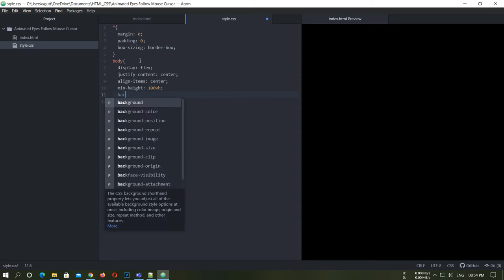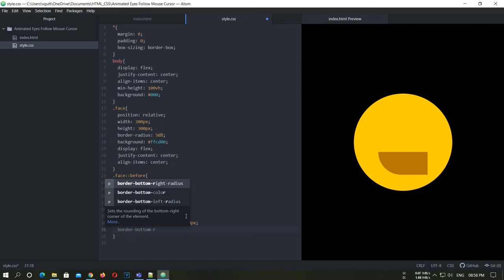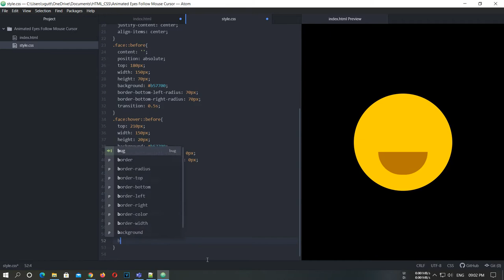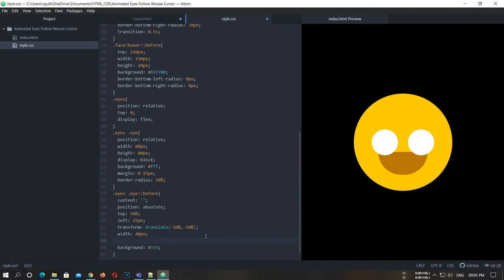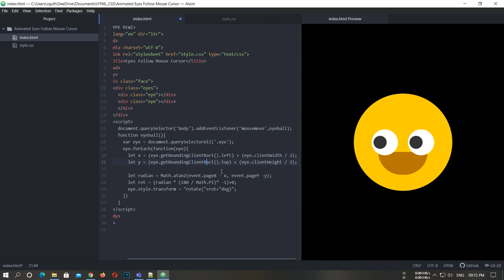Animated Eyes Follow Mouse Cursor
Animated Eyes Follow Mouse Cursor | HTML CSS JavaScript

Please LIKE our Facebook page for daily updates...
Also Watch This:
You can buy me a cup of Coffee or something via PayPal.
@ Foldable Laptop Table with Cup Holder only at 200Rs/-
@ Logitech MK215 Wireless Keyboard and Mouse Combo at 1000Rs/-